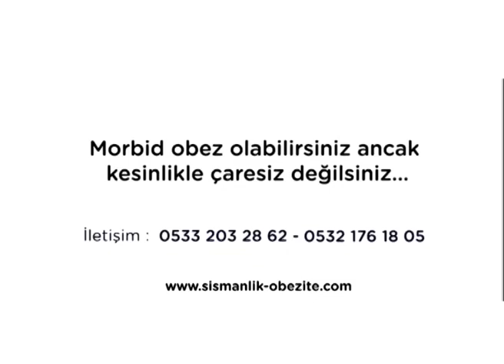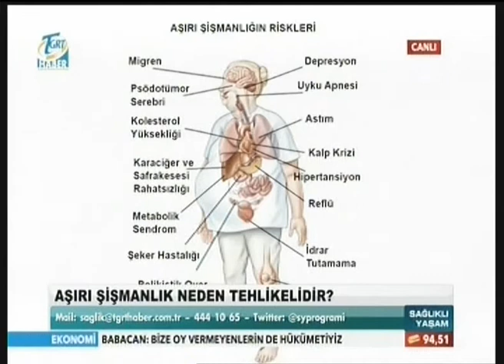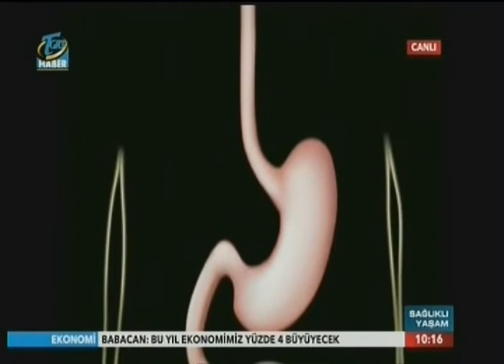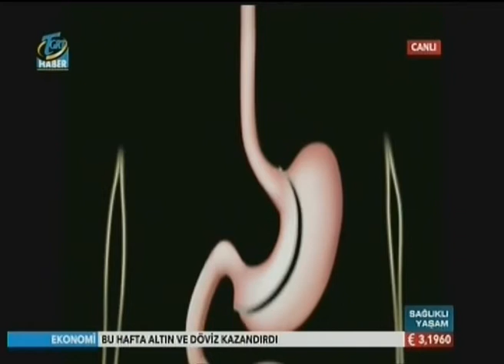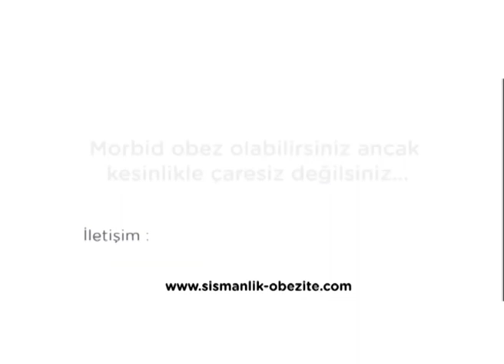Morbid obezite tedavisi, 2014 yılında. Prof Yerdel canlı yayında.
Morbid obezite, yani vücut kitle indeksinin 40'ın üstünde olması durumu zamanımızın en sık ve ölümcül hastalıklarının başında gelmektedir. İyi haber; bariatrik cerrahi yani şişmanlığı giderici "kapalı" ameliyatlar sayesinde bu denli şişman olanların yeniden sağlıklarına kavuşmalarının mümkün olmasıdır. Şişmanlık giderici ameliyatlar zannedildiği kadar ne zor ne de tehlikelidir. Önemli olan tüm morbid obezite hastalarının kendilerini bu konuya adamış ekip ve merkezlerde tedavi arayışına girmeleridir. Prof Yerdel canlı yayında 2014 yılındaki tedavi alternatiflerine değiniyor.